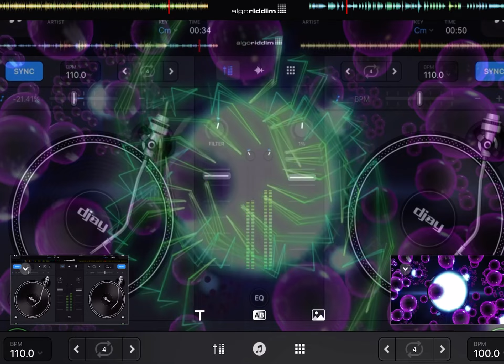DJAY PRO mix116